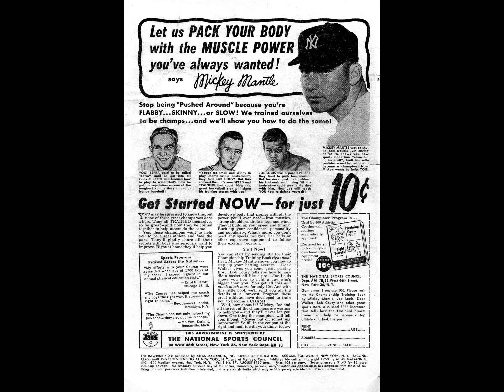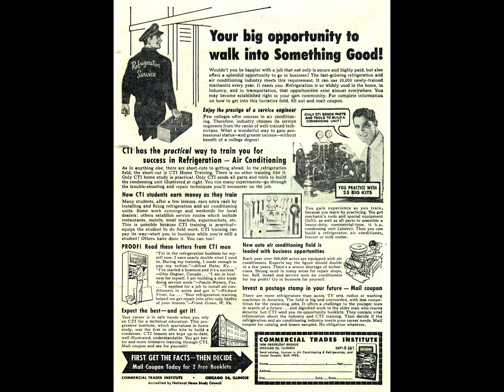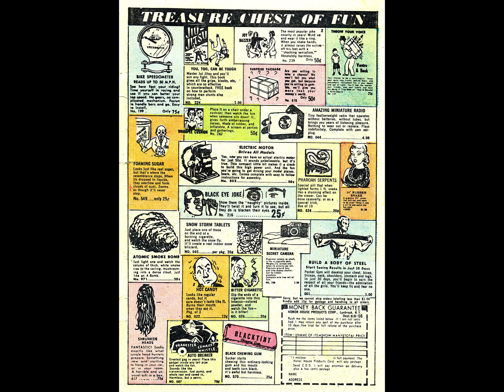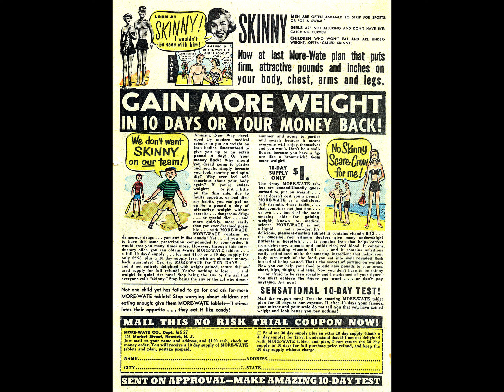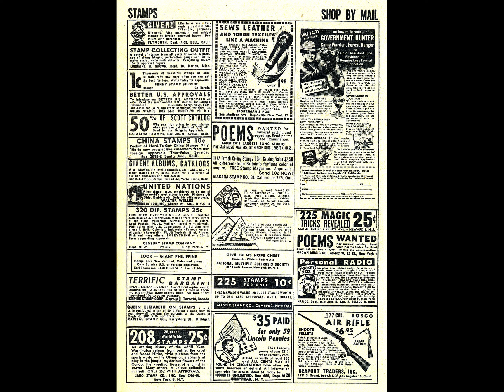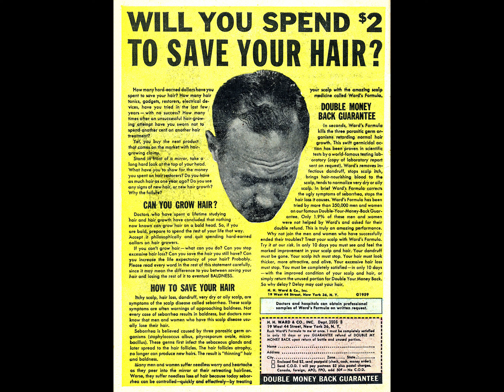Rawhide Kid 017 comic book